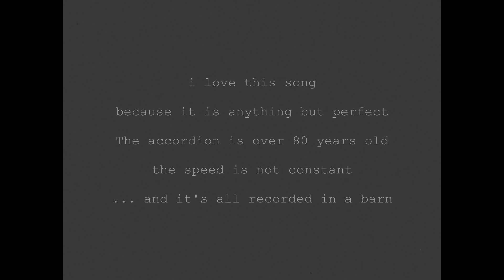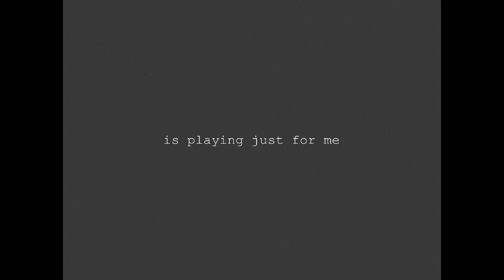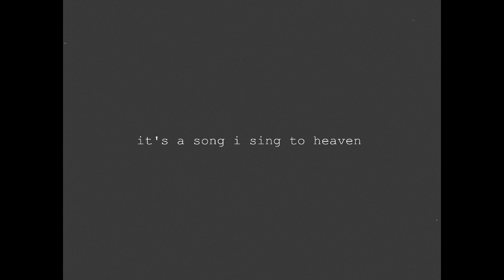My Father's Old Accordion - Geena B. Valentine & Rufus - Album: Homeopathic Melodies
maybe my most personal song...and it is anything but perfect...but i like .